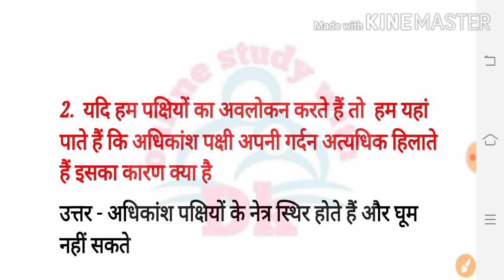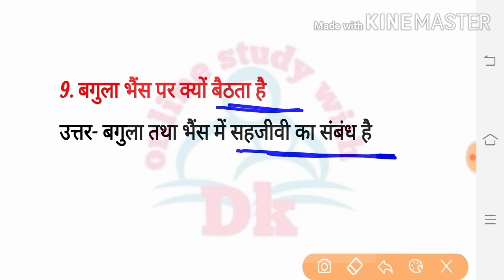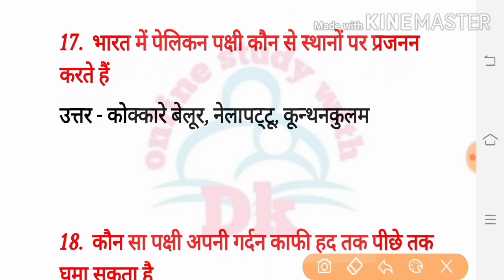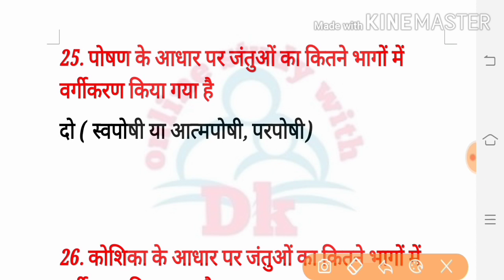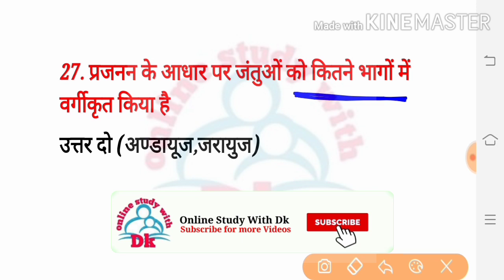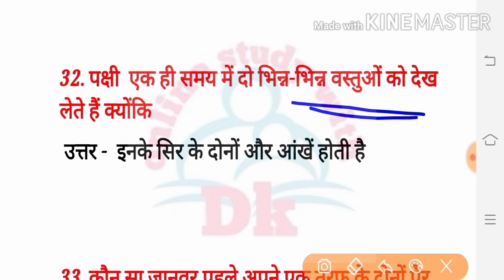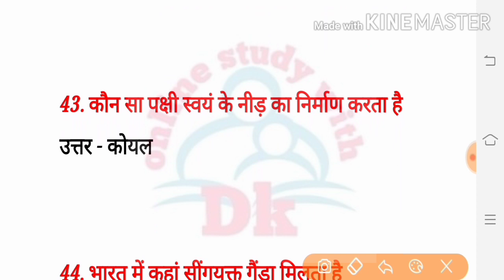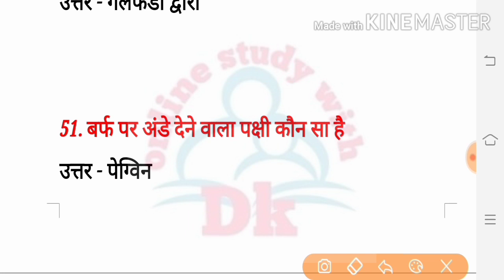CTET REVISION TIME 5 July 2020 || जंतु (Animal) ‌से सम्बन्धित 50 प्रश्न || Online Study With Dk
Hello FRIENDS

CTET 2019  की तैयारी || बाल विकास एवं शिक्षाशास्त्र में विगत 8 वर्षो में पूछे गए प्रश्नों का संग्रह

# keep supporting
# keep smiling

Everywhere.